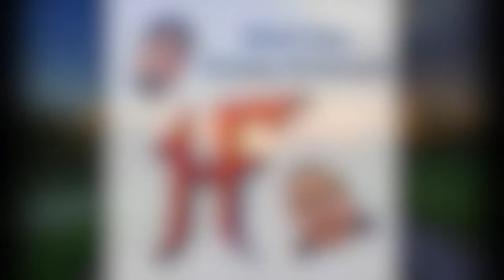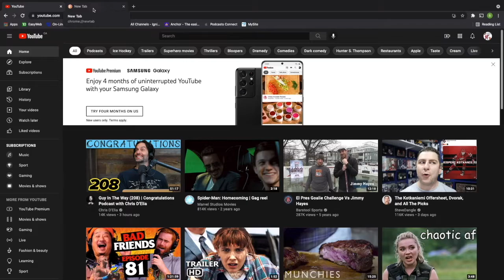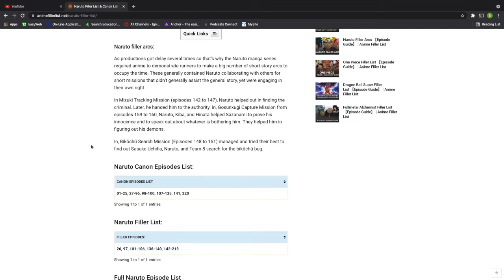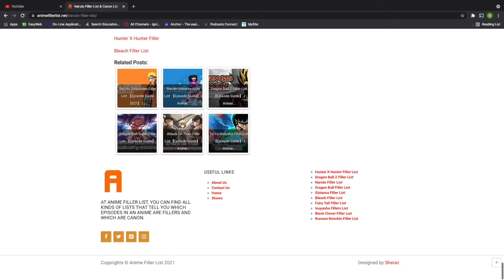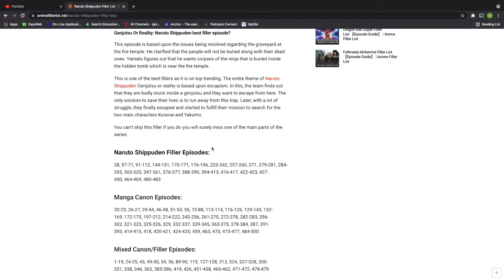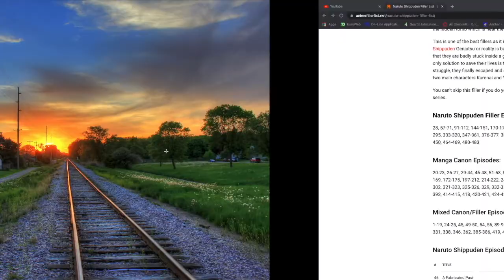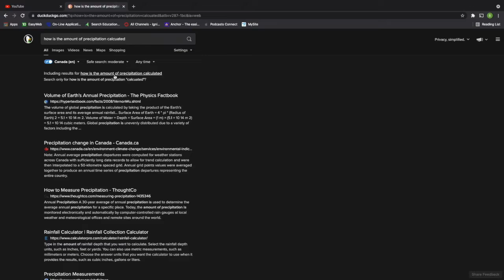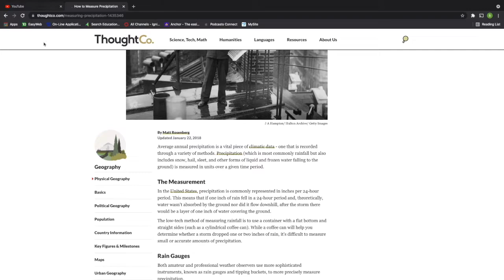#8. Spilling the Feta Alarm (ft. Hailey)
Billy and Pero discuss several mystifying and traumatic events that occurred during the past week and end with a quick discussion regarding garden hoses and firearms.